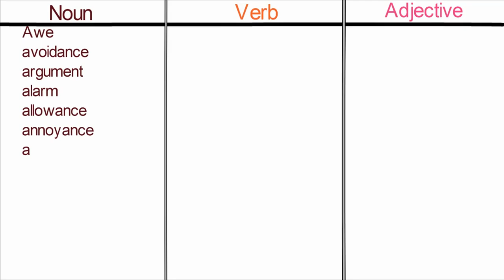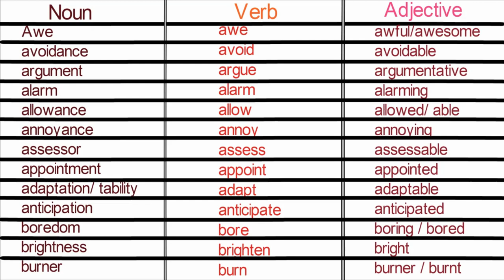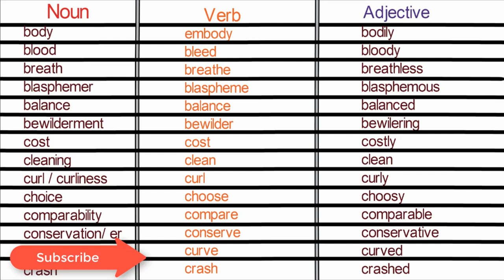Interchange of parts of speech...noun-verb-adjective